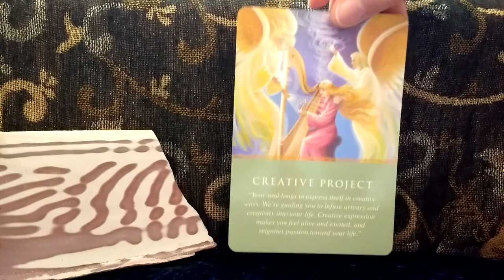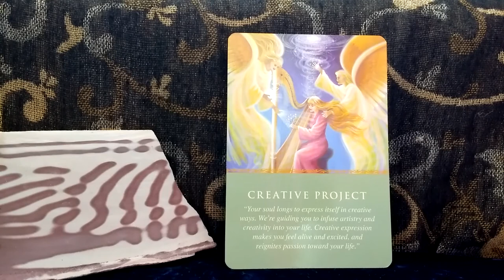Daily Oracle Card Reading 4th April daily guidance from your Angels Tarot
Daily Guidance From Your Angels Oracle Cards Doreen Virtue